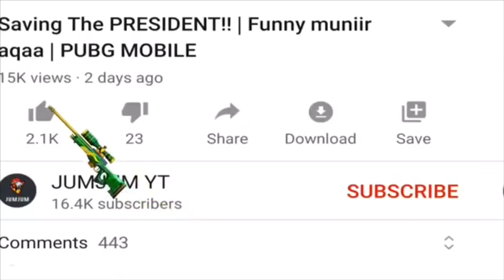No AMMO Left 😱| can Survive?| PUBG MOBILE